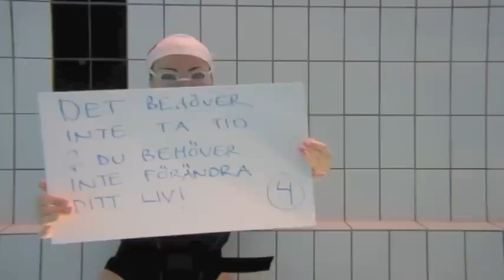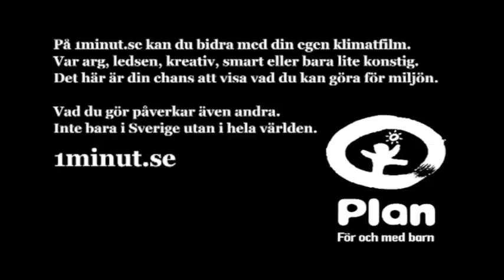Therese Alshammar - 1minut.se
Therese visar på ett tydligt sätt konsekvenserna av klimatförändringen, länder drunknar! Plan Sverige bad 20 människor att ge en minut för miljön. Resultatet blev ett gäng filmer som alla visar engagemang på helt olika sätt. Några filmer blev glada, några arga och en och annan kanske lite konstig? Gemensamt är att det visar att alla kan gör något. Titta på våra filmer och sprid dom för vinden. Dela filmerna till nära och kära, vänner och fiender. Visa världen att all tid är viktig - det behöver bara ta en minut. Hur ser din minut ut?